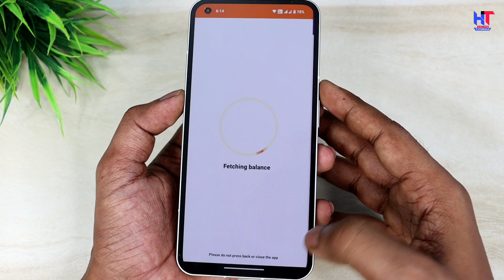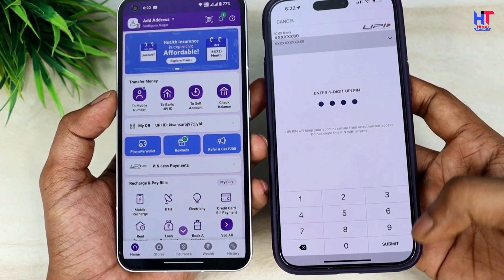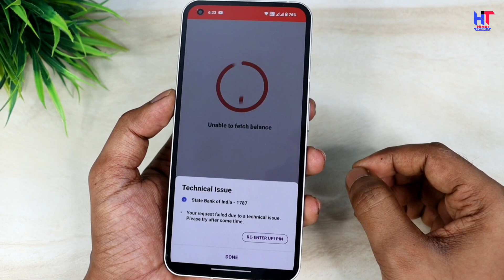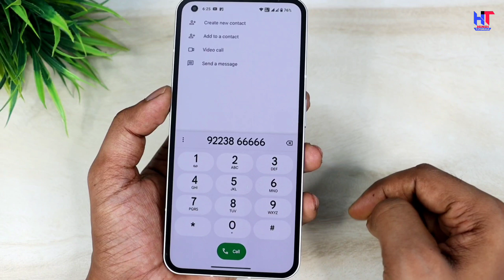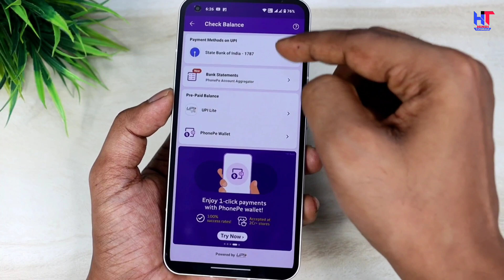PhonePe Technical Issue Problem SBI | Technical Issue in PhonePe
Hello,
Dosto kya apke phonepe App me Technical Issue aa rha hai balance check karte samay to ye video pura jarur dekhna ! Es video me maine apko bataya hai agar phone pe app me technical issues aa rha hai to kaise aap es problem ko solve kar sakte hai ! Video pasand aayegi to like aur share jarur karna !